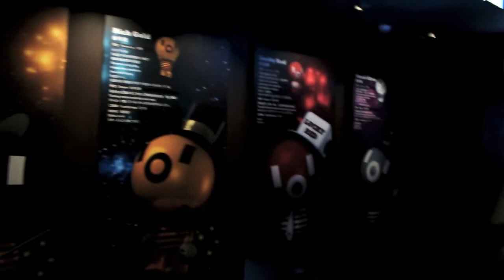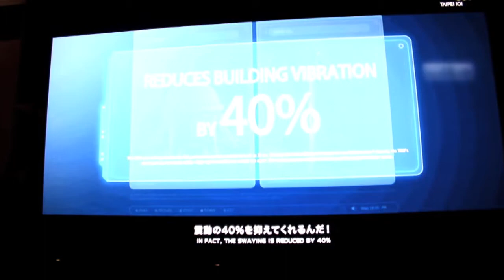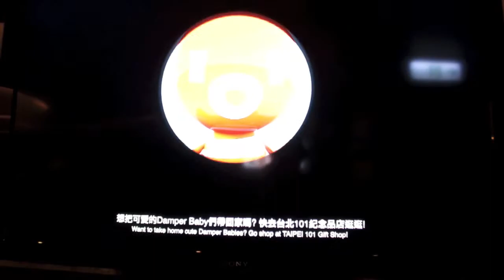台湾の台北101のビルで見つけたダンパーベイビー Damper Babies TAIPEI 101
僕たちはダンパーベイビーズ！
今日はみんなにウィンドダンパーについて紹介するよ！
ウィンドダンパーの正式な名前は「TMD-チューンド・マス・ダンパー」って言うんだよ！
こうやってみんなが見られるウィンドダンパーは世界でこれ一つだけなんだ。普通は見えない所にあるんだよ。
このまぁるい金色の玉は分厚い鋼板を
41層も重ねて作ってあるんだ。
高さは5階建てのビルと同じぐらいで
直径は5.5m
重さは660トンもあるんだ。
ゾウ132頭とだいたい同じ重さなんだよ。
この丸い玉は鋼鉄製の頑丈なケーブル8本でつるされているんだ。
そのケーブルは2000本以上の鋼鉄線をより合わせて作ってあるんだよ。
下の方には斜めに8本、水平に8本の「大型緩衝油圧粘性ダンパー」っていうものもついてるんだ。
すごいでしょう！
高いビルは風が吹くと揺れちゃうんだけど、ビルのなかに吊るされているウィンドダンパーが、その揺れを抑えてくれるんだよ。
振動の40%を抑えてくれるんだ！
ウィンドダンパーは台北101を揺れから守ってくれているんだ。
だからみんなも安心して展望台から台北のすばらしい景色を眺めてね！
ウィンドダンパーの紹介はこれで終わり。みんな、ゆっくり見ていってね！

We're damper babies.
First let's tell you what dampers are.
We're officially know as "TUNED MASS DAMPERS" !
This is the damper in the world. That's open to public view!
Just look at this metal ball!
It's made of 41 thick steel plates.
The ball and everything that holds it in place are high as 5 floors!
It has a diameter of 5.5meters
and a weight of 660 metric tons.
as heavy as 132 elephants.
The ball is suspended by eight very strong steel cables.
and each cables is woven of more than 2,000 strands of steel.
below, there are 16 big hydraulic viscous dampar-8 are slanted, and 8 are level.
Wow!
with a damper like this hanging inside, a tall building won't sway so much in a strong wind!
In fact, the swaying is reduced by 40%.
The damper helps maintain TAIPEI 101's stability.
so that everyone can feel at ease gazing out at TAIPEI's beautiful scenery.

That's all, folks! Take your time looking!